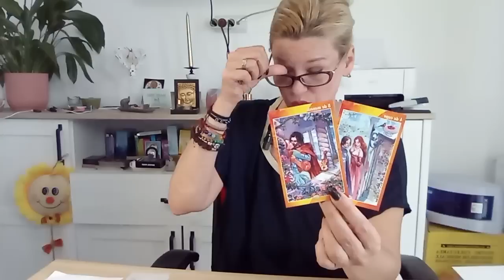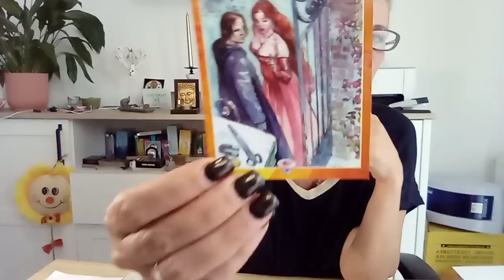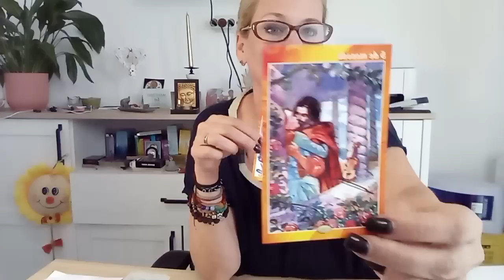Vei fi de neoprit.Va aparea în 9 zile.Norocul este acum de partea ta.